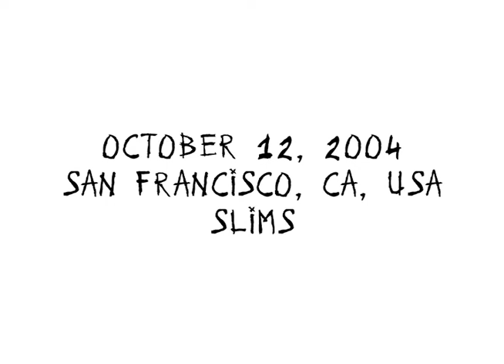Antidote live in San Francisco, CA, Oct 12 2004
Oct 12 2004 San Francisco, CA @ Slims SF  w/ The Casualties, Lower Class Brats, Frontline Attack